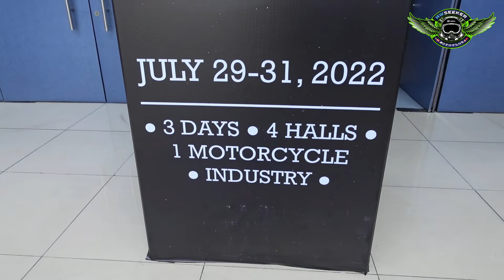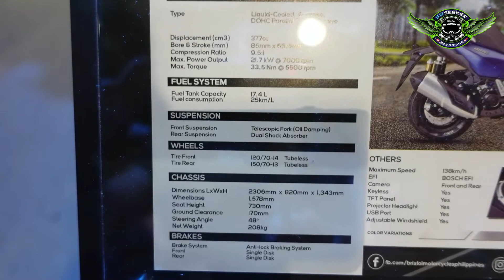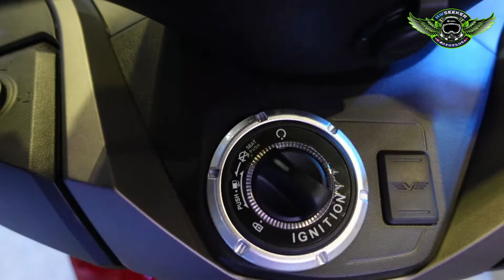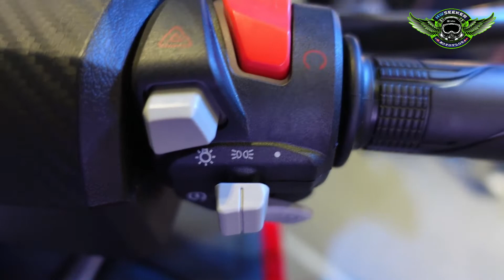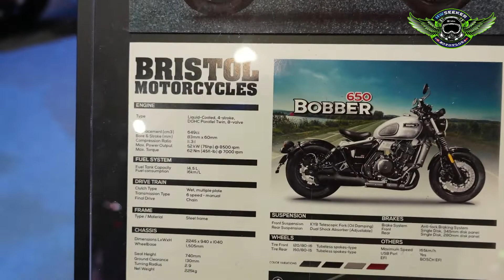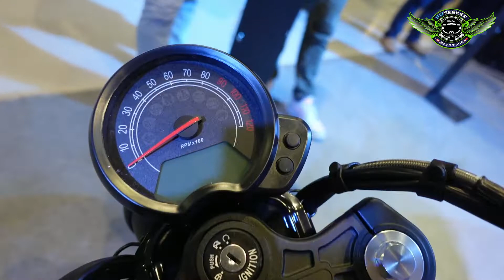BRISTOL MAXIE 400 & BOBBER 650 MAKINA MOTO SHOW \ HWSEEKER motovlog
Where Hope is BORN ...